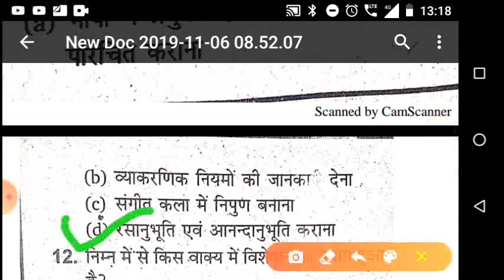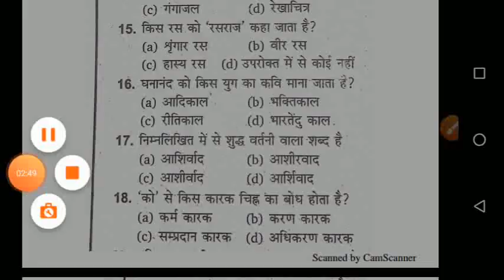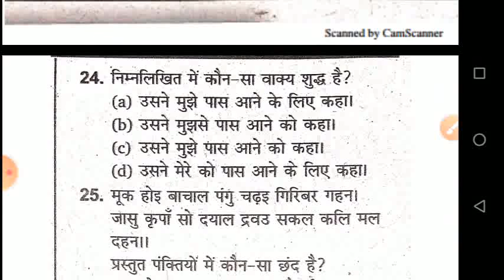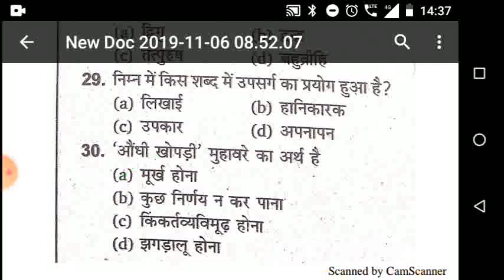सामान्य हिंदी का प्रैक्टिस सेट 2